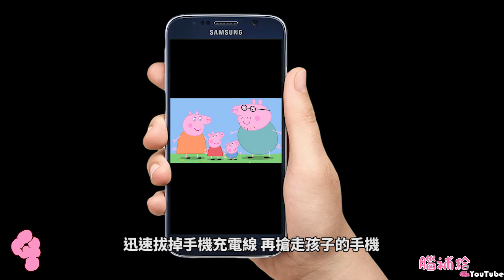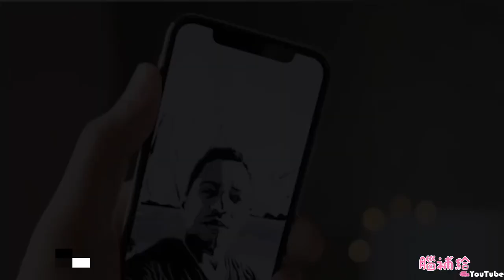史上2019年前最瞎的新聞事件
【今日內容】
你們相信在同一個世界 但每一天每一分每一秒都有可能發生很多令人傻眼的事嗎? 歡迎來到腦補給 今天就帶你們來看2019年前發生五個史上最讓人傻眼的新聞
【貼心提醒】

【關於腦補給】